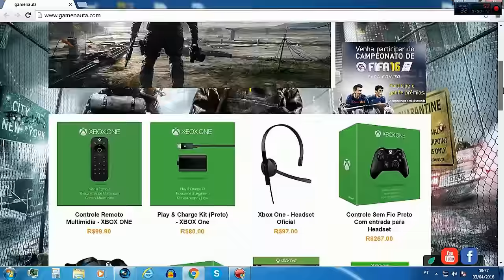Call of Duty Black Ops 3 -- Dicas de Classe ICR-1 | Arma sem recoil porem dano baixo!